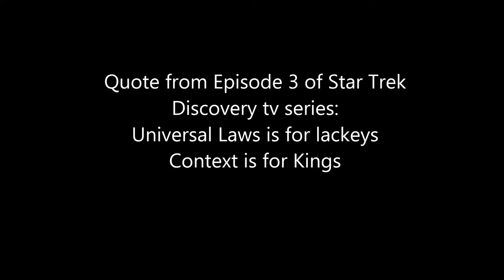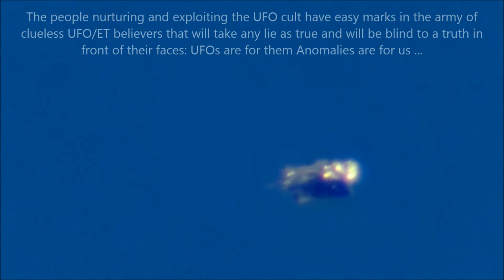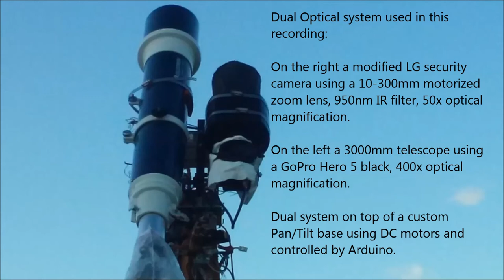Fictitious UFOs are for clueless believers but real Anomalies are for us 10/08/17 5:54pm EST.